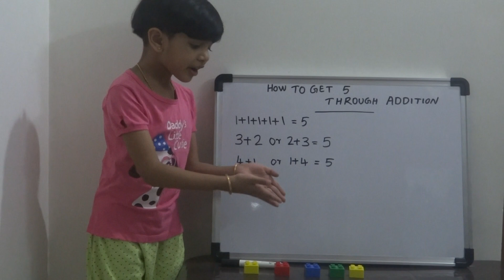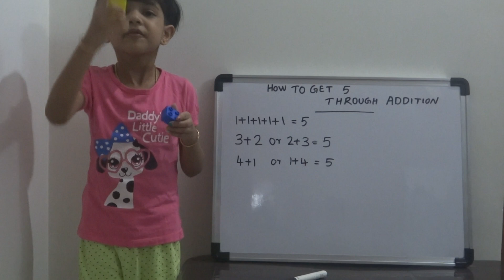How to get 5 through Addition. An interesting activity with blocks.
An interesting way to learn addition with blocks.